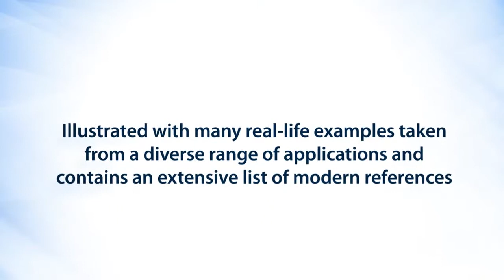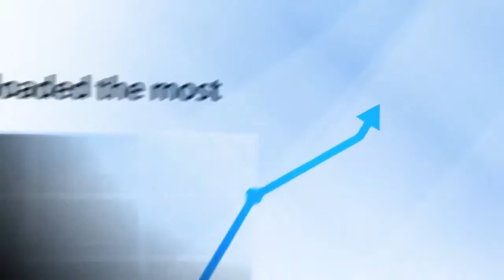Data Fusion: Concepts and Ideas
Comprehensive introduction to the concepts and idea of multisensor data fusion